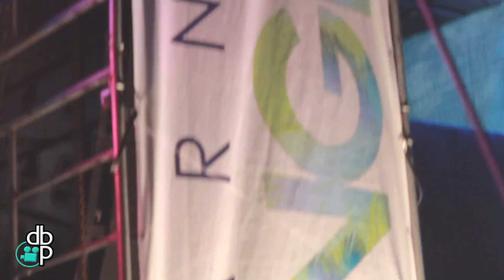DBP at Carinval Kingdom 2015 with lime.tt (RECAP/VLOG)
Trying new things but more funny videos coming soon! (Dhal Doctors Season 2!!!)

DBP on set of Carnival Kingdom at Wild Water Kingdom.
Thank you to all the DBP supporters we saw that night!
Tag duttyboiprod in your pictures so we can see them!

Shout out lime.tt for the access; more to come with them!